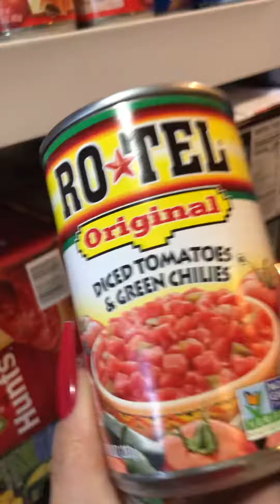Cornbread Cowboy casserole